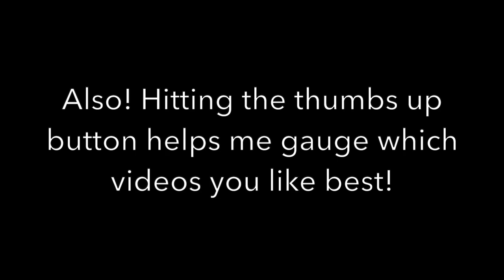THE SUFFERING// COHEED & CAMBRIA COVER// BY NANCY MALCUN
Facebook.com/NancyMalcunMusic

CATCH ME LIVE STREAMING ON FACEBOOK AND INSTAGRAM :)

Facebook.com/NancyMalcunMusic

Thank you for all of your support! You guys mean the world to me and I'm excited to create more content for you!